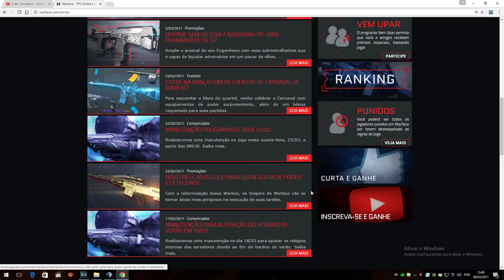[Warface] 5K Ax 308 / O cara tá em choque !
INCREVA-SE  goo.gl/nfiFbu

Musica da intro /  c.r.e.a.m (green lantern remix) - wu tang clan